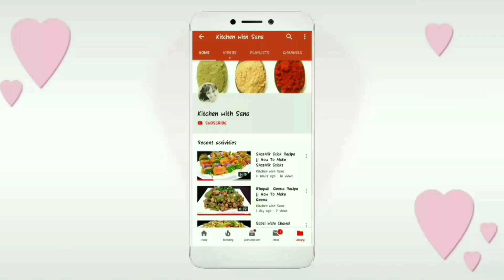Lab e Shireen || Lab e Shireen Recipe || Lab e Shireen Banane Ka Tarika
Hi guys my name is Sana & Welcome you all to my Channel Kitchen with Sana. Kitchen with Sana is about tasty delicious food recipes that can be made easily at home and ideas on making delicious recipes with limited and available resources in kitchen. Every recipe described in easiest way so that you can cook your food without any difficulties.

Here I share all type of recipes like Pakistani,  Italian, South Pakistani, North Pakistani, Chinese,  restaurant style, Snacks, quick and easy recipe and many more recipes in very easiest way.

Love,Sana Ahsan